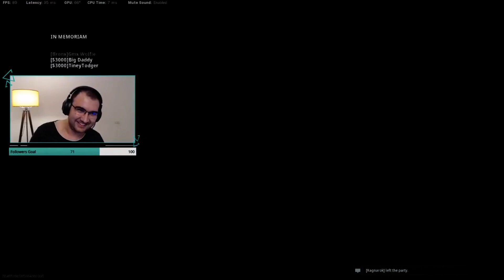MY FIRST TRIOS VICTORY - SLOW START BUT INTENSE ENDING | Call of Duty: Warzone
Warzone gameplay from my live streams. Hope you enjoy!

EQUIPMENT

● HEADSET: Razer Kraken X
● MOUSE: Razer Abyssus Essensial
● KEYBOARD: Razer Cynosa Chroma
● MONITOR: ASUS Gaming VP248HL 24 inch 1 ms 75Hz